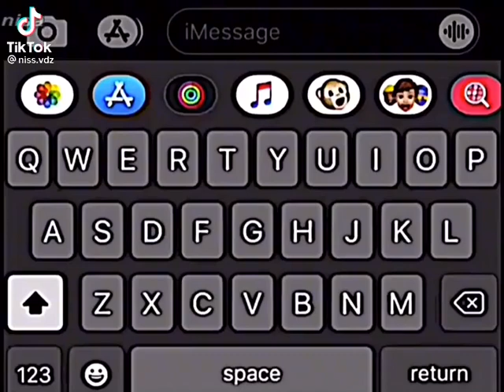tek başıma yaşıya bilirim~asya ;)